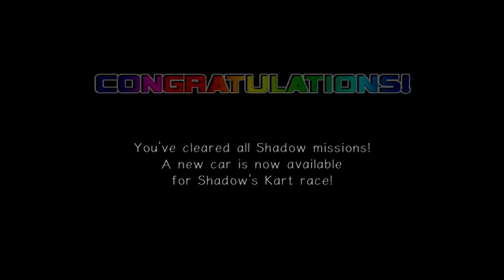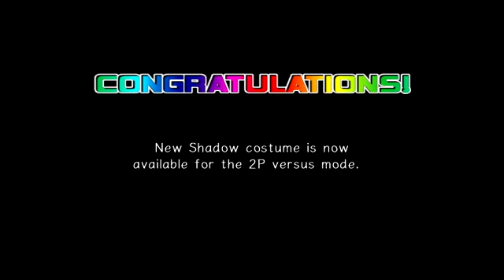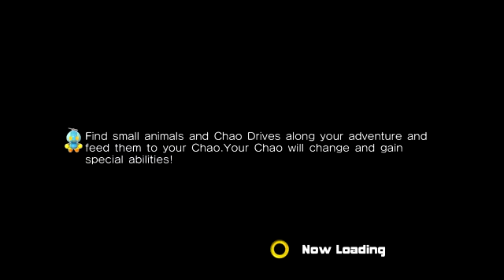Sonic Adventure 2 Battle HD - Episode 17 - Emblems 90-103